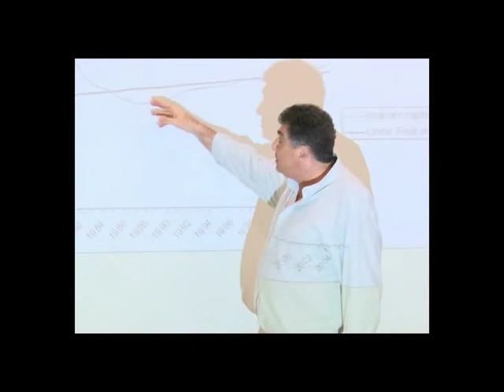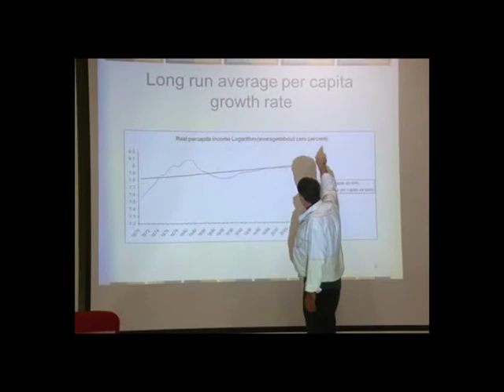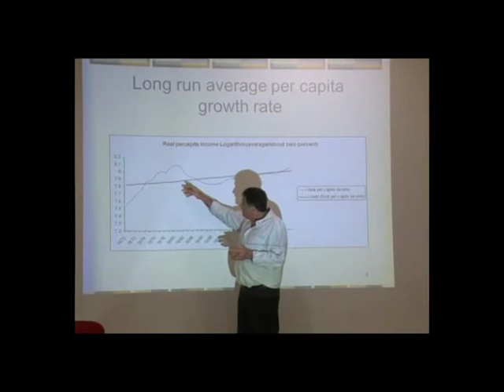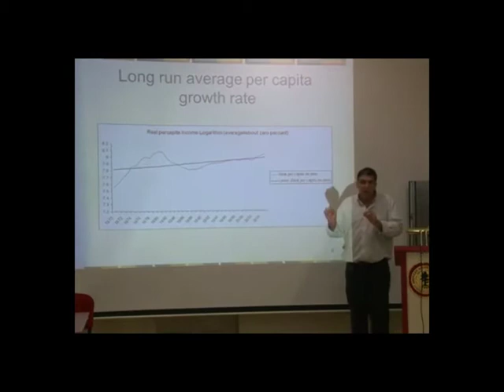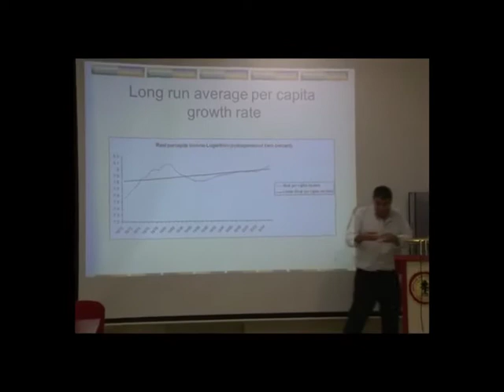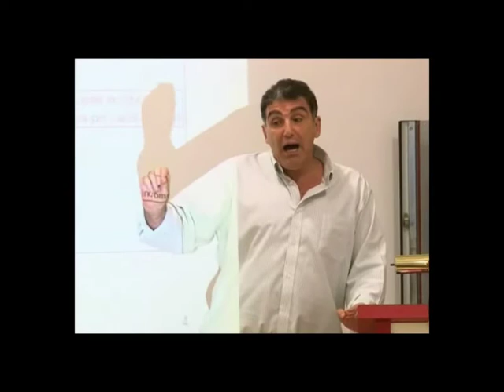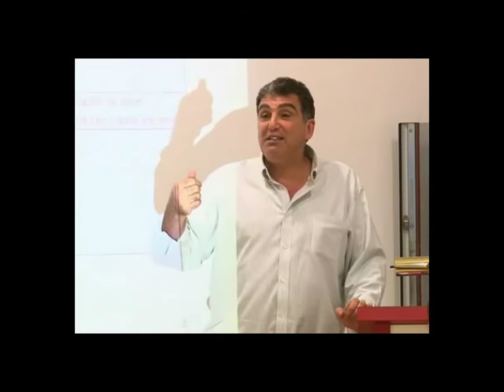2 - Dr. Ali Kadri - "The region in the world economy, from crisis to crises"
Lecture at the symposium: "Food, Farmers and Revolutions"

22 January 2013 // 10:00 -- 4:30 at the American University of Beirut, Lebanon.